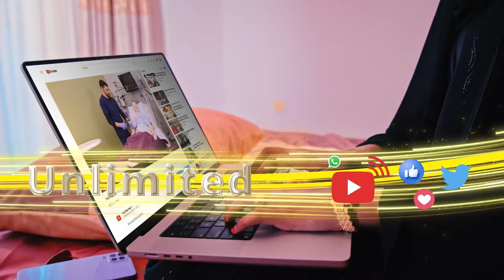1.Qoraaga Buuga Mayal ayaa su'aal xujo ah waydiiyey dadka xaflada ka soo qayb galay.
1.Qoraaga Buuga Mayal ayaa   su'aal xujo ah waydiiyey dadka xaflada ka soo qayb galay.